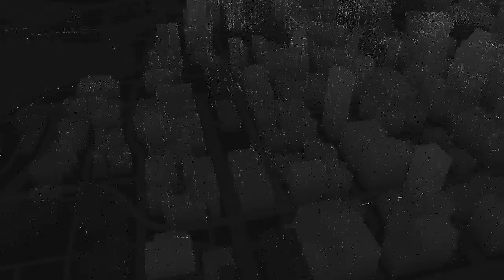ManBrian&Indy Lets play Online Watch Dogs Racing part 6 final part